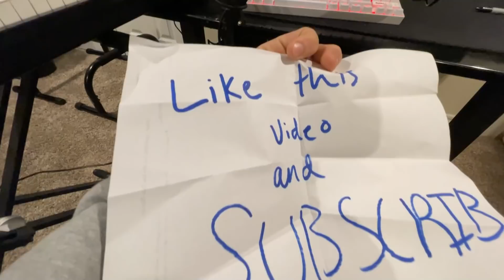I IGNORE My Little Brother For 24 Hours! *PRANK*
I IGNORE My Little Brother For 24 Hours! *PRANK* with Keeley 👊